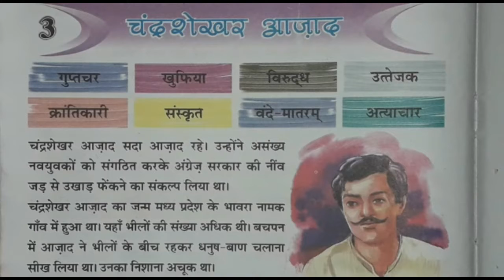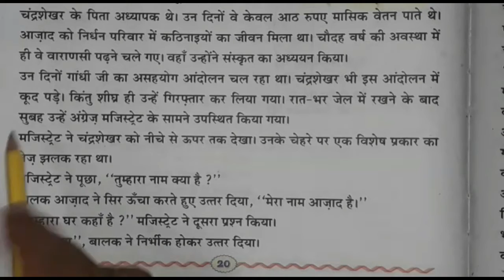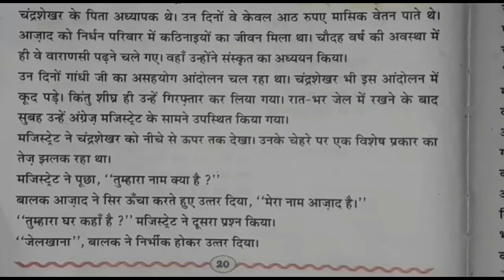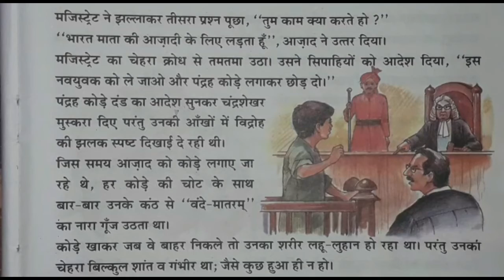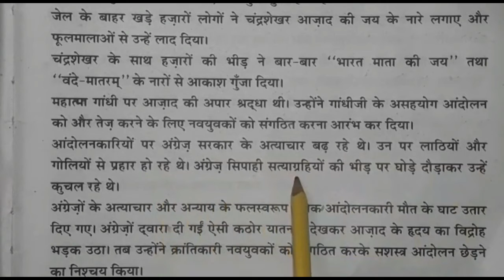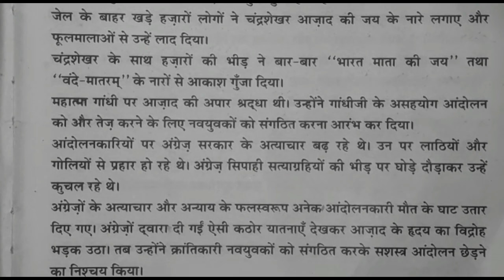पाठ -3 चन्द्रशेखर आजाद पार्ट 1 हिन्दी संचय , कक्षा 4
Savindar Ma'am